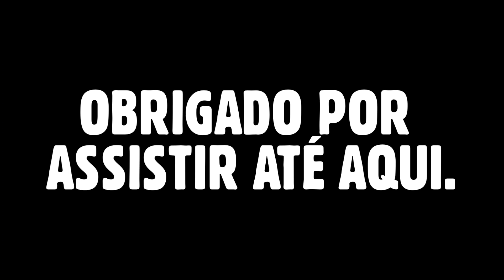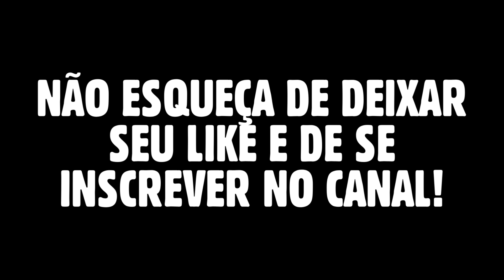DJ MELK - REPERTÓRIO ATUALIZADO NOVEMBRO 2023 | PRA TOCAR NO PAREDÃO